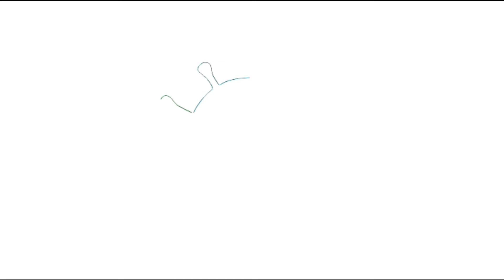How To Draw Covid 19- Covid-19 virus drawing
How to Draw the Corona Virus-Step by Step Drawing

Yo Kidz
Yo Kidz